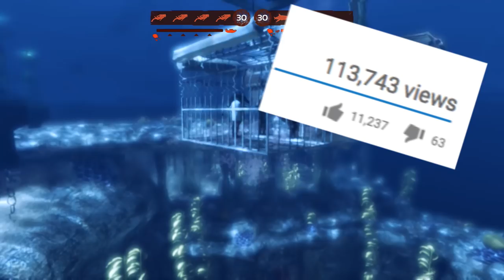DUNKELOSTEUS UNLOCKED! - Depth | Ep2 HD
I finally managed to unlock the Dunkelosteus and I hope to never see another treasure chest again. Now, time to eat.

Play as a shark or a diver in a dark aquatic world and overcome your enemies by employing cunning, teamwork, and stealth. Depth blends tension and visceral action as you team up against AI or be matched with other players in heart pounding combat.